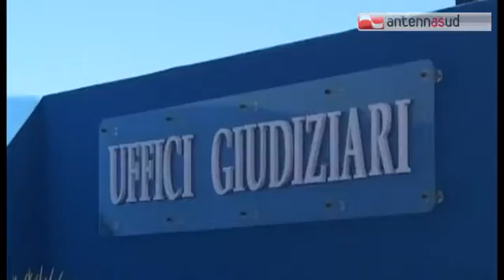TGSRVott25 bari procura su ryanair